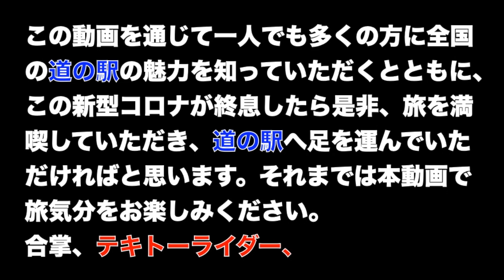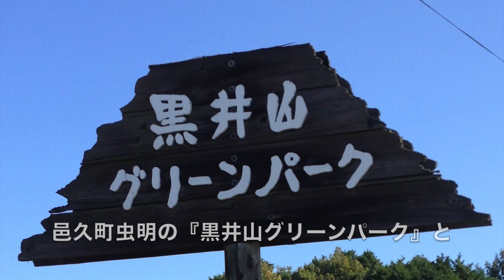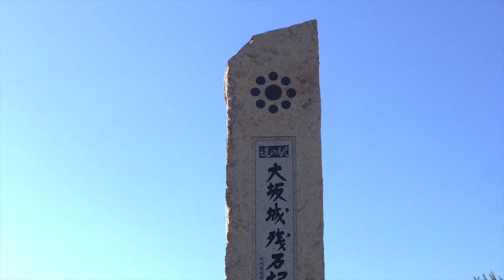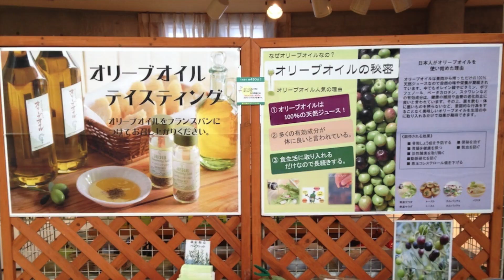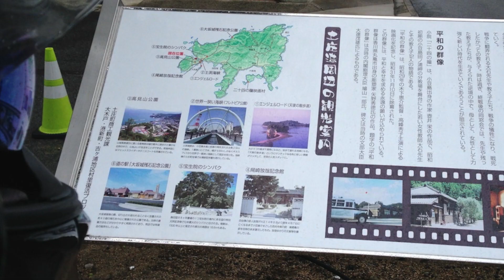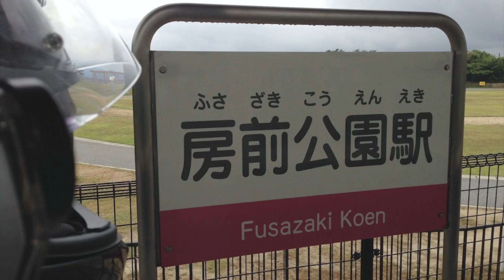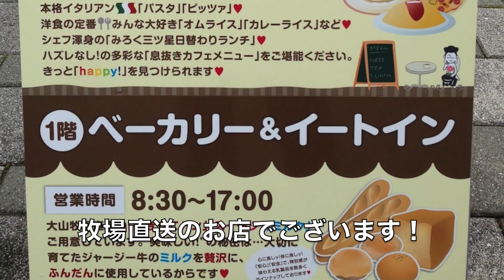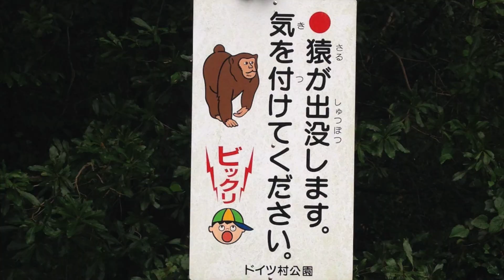道の駅 全国制覇の旅 Vol.26 四国ツアー’14 PART1 〜小豆島へ渡れ！四国初上陸！編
神出鬼没の『テキトーライダー、』と相棒『CB1300スーパーツーリング』乗車10周年記念として道の駅旅を通じて振り返る回顧録動画です。
今回は2014年の四国ツアーPART1を紹介します。
興味がありましたら、是非遊びに行ってください。

神出鬼没の『テキトーライダー、』が、バイクで日本全国の『道の駅』を巡ります。
これまでに訪れた『道の駅』は1162駅中1143駅（20/5/1現在）

これまで訪れた『道の駅』の模様は
ブログ　テキトーライダー、の全国『道の駅』巡り旅でご覧いただけます。